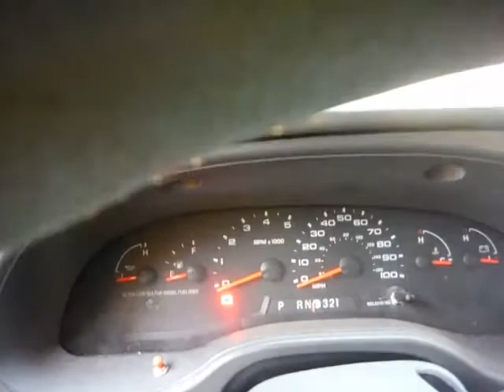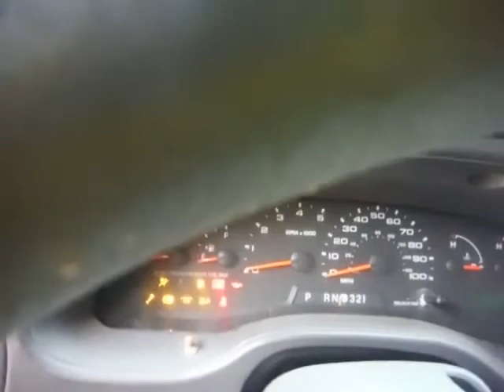GovDeals: 2008 Ford Econoline E450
2008 Ford Econoline E450 sold by District of Columbia Government, DC on GovDeals.com